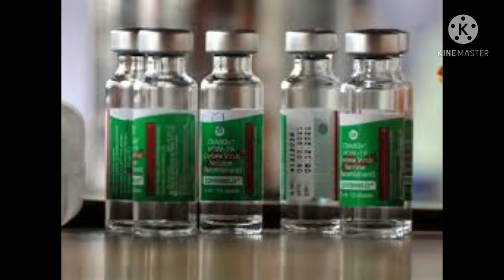महाराष्ट्र मुम्बई तीसरी लहर भयंकर रूप बच्चेके ऊपर असरकारक सरकार अत्यंत संवेदनशील चिन्ति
महाराष्ट्र मुम्बई मे कोरोना तीसरी लहर से ज्यादा भयंकर रूप बच्चों के कैसे निर्धारित किया गया है